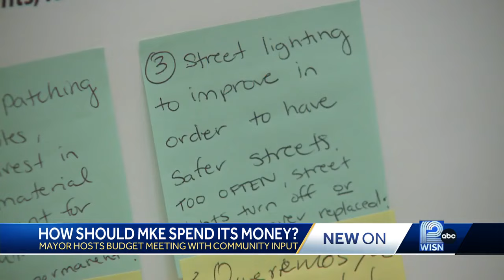How should Milwaukee spend its money?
Milwaukee residents have some ideas when it comes to the city's budget.